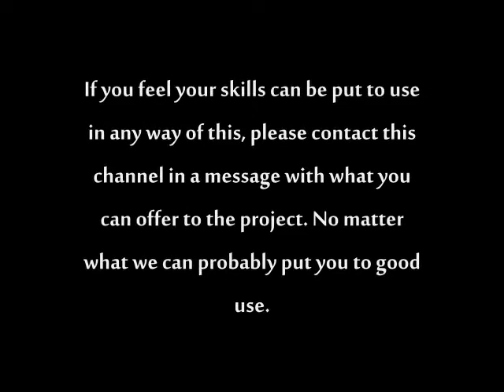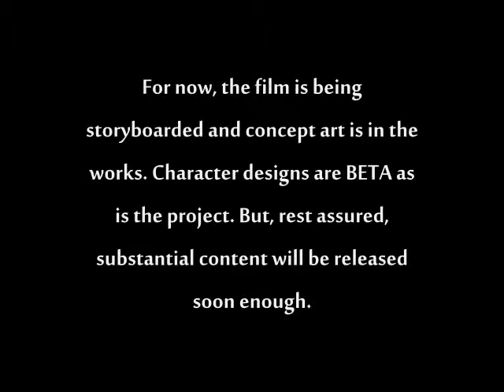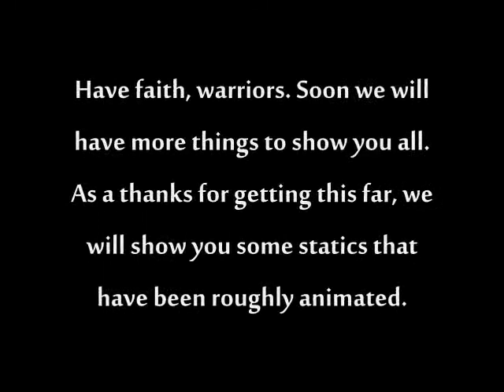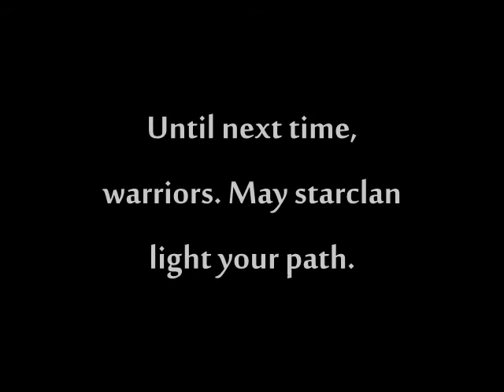-BIG Announcement--PLEASE Watch-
If you have watched already, continue. If you have not, watch the video all the way through.
It is HIGHLY recomended you start at Book 1-

-Warriors of the New World Book 2: Black Sunrise

-Warriors of the New World Book 3: Blazing Fear
Author/Animator's Note:
Though I originally wanted to tackle this project on my own, I decided it would be easier and more beautiful to get others to help me so it both ends up better and gets out faster. The movie will cover only Book 1 but I hope that if this project goes well I can continue to animate based on the books in the future. Have faith in your abilities and do not hesitate to ask me questions and/or offer your skills to the project. Questions or concerns can be handled here by messaging this Youtube channel, messaging KibaWhiteWarrior on Wattpad or by e-mailing the Warriors of the New World e-mail account. Links to each are posted below.
-Blood+ Original soundtrack/Mark Mancina/Saya's Destiny-
           ^ ^ ^ [NOT property of this channel] ^ ^ ^